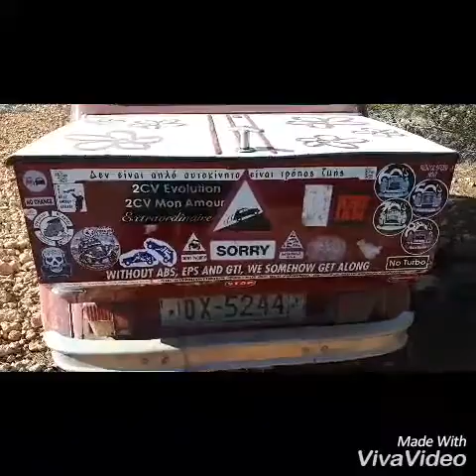Gavdos odc. 2 - plaże Tripiti i Lakoudi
Idziemy na Tripiti - najbardziej na południe wysunięty punkt Europy.
I jeszcze chwila na pustej, dziewiczej plaży